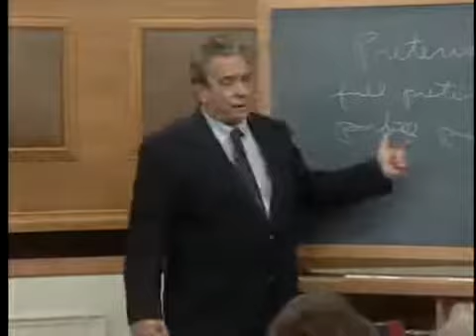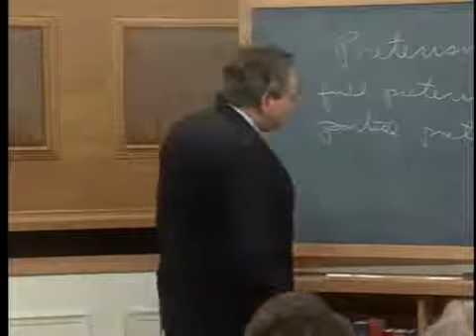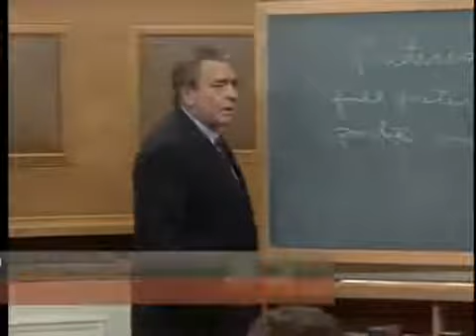The Rapture The Last Days According to Jesus with RC Sproul